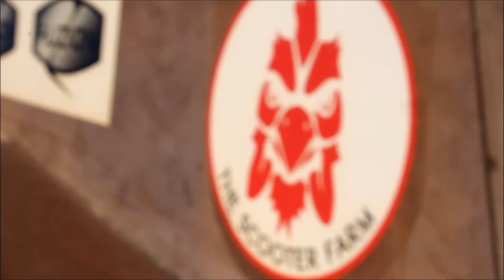Clairemont X Escondido Day Edit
Two days of filming and a lot of editing.
Watch in 1080p for best quality!